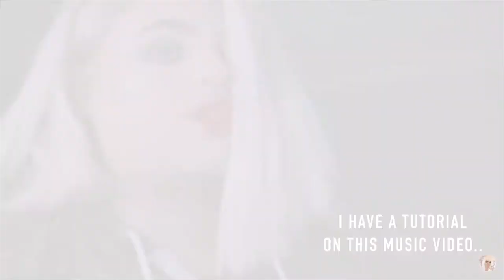ESCORTED TO THE PIT OF A SOLD OUT SHOW!?! (REPUTATION TOUR VLOG)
Hey babes! Y’all are in for a real treat! Recently I went to the Reputation Stadium Tour and it was downright the best concert I have ever been because they legit escorted us in the GA PIT section from super super far away and OMG I just about died! I also paired some mukbang footage with Jon in here for a little added fun!

Follow me on all my other social media’s!

Follow Jon!
SNAPCHAT ⇢ johnmclean

Follow Krystal!

Follow Tamara!

TECH SPECS
CAMERA : Canon 80D & iPhone
LENS : Sigma 18-135mm
LIGHTING: Neewer Ring Light
EDITING: Final Cut Pro X

Much love,
Rose Rei ❤️